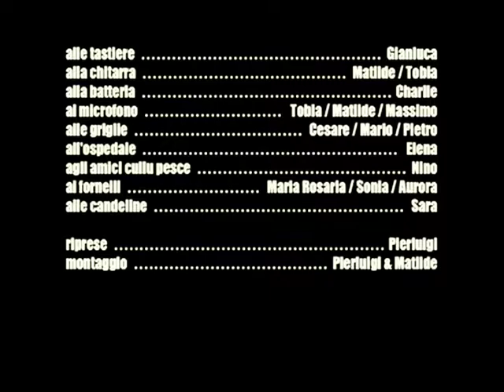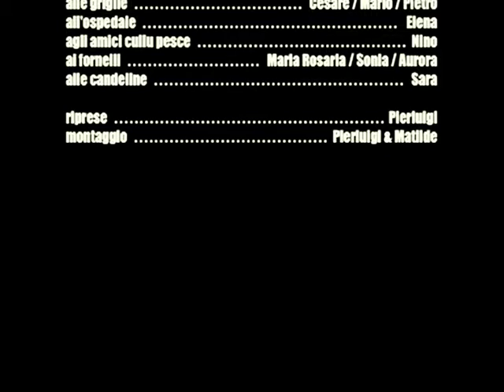Sagra de lu Parente estate 2010